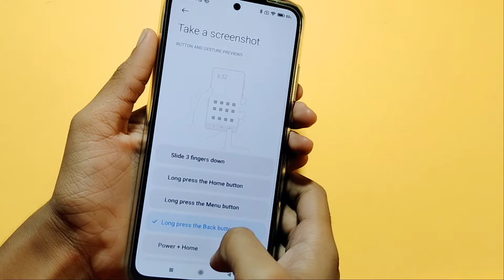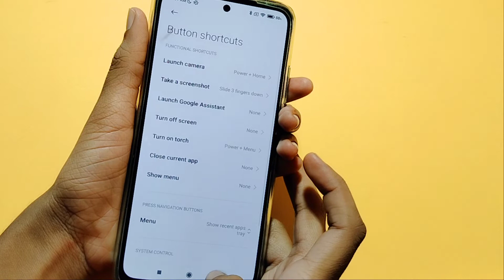Poco x3 pro screenshot setting | how to take screenshot | screenshot Kaise le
how to screenshot in Poco x3 pro
how to take screenshot in Poco x3 pro

Google search
Techno Puja Technopuja@Technopuja